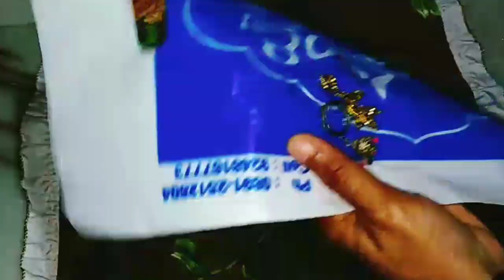ఈ కిచెన్ చిట్కాలు తెలియక ఇన్నాళ్లూ చాలా కష్టపడ్డాము